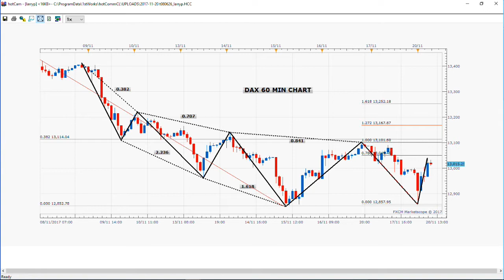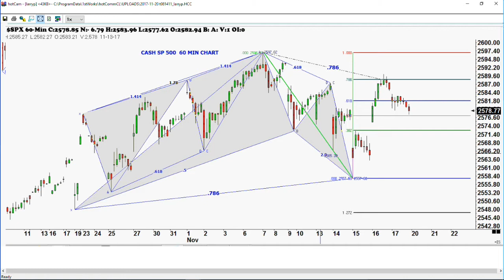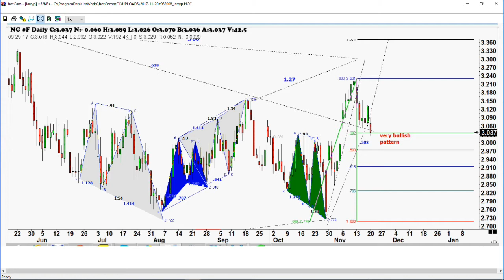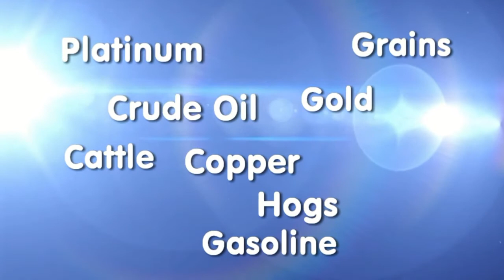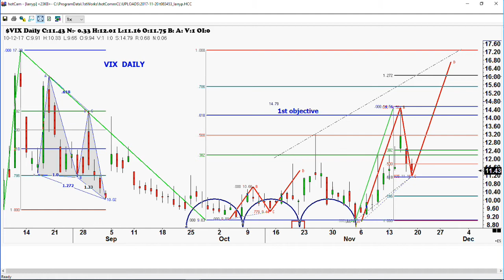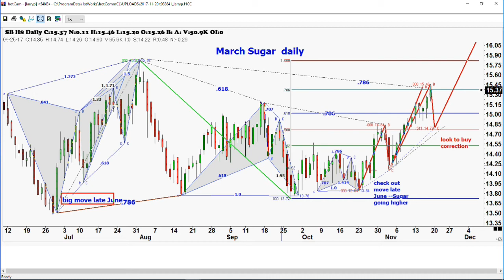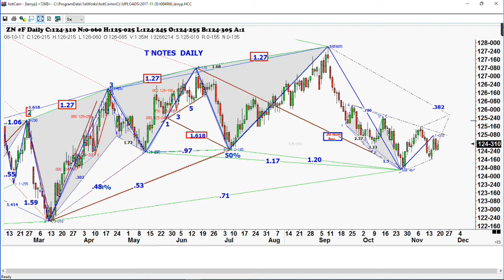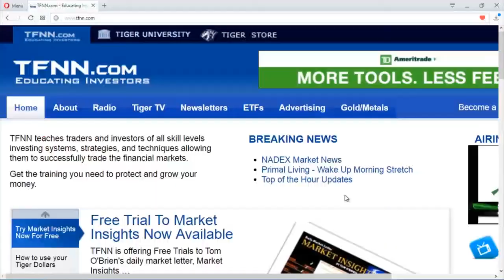November 20th Trade What You See with Larry Pesavento on TFNN - 2017